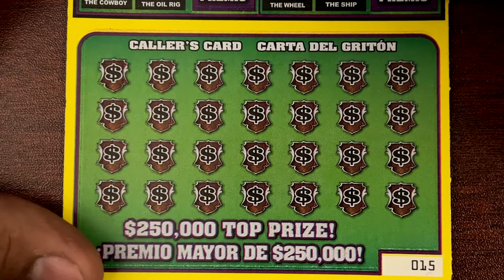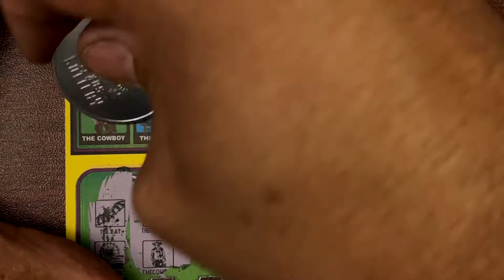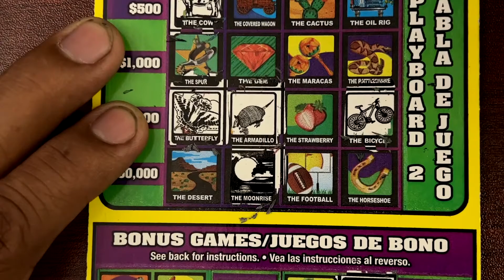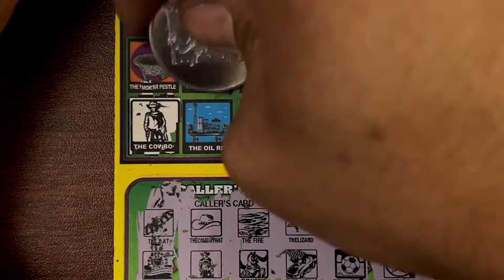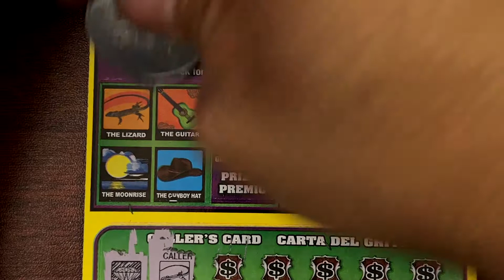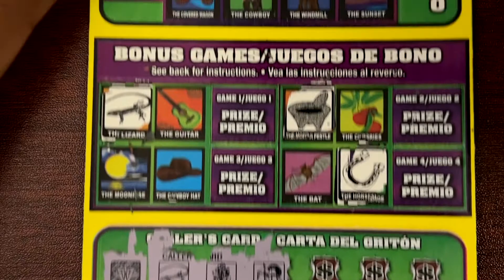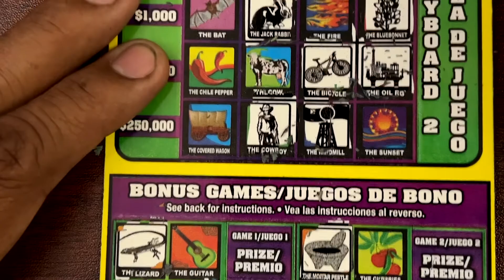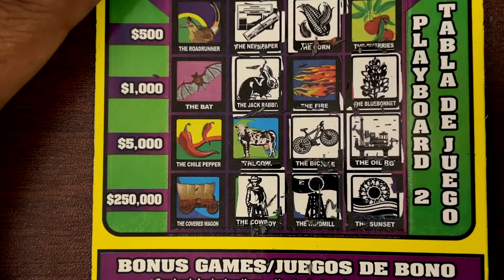LATE NIGHT LOTERIA PLAYING 2 MEGA LOTTERY TICKETS